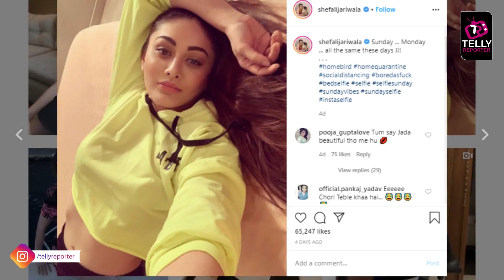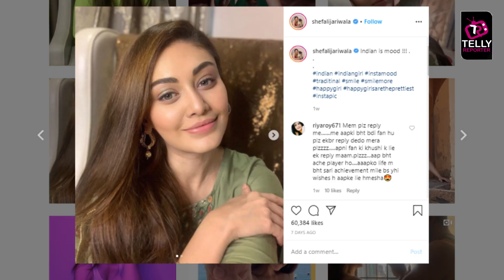Shefali Jariwala Dances To Asim Riaz’s Song Mere Angne Mein | Video Inside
In her first-ever TikTok video, Shefali Jariwala danced to the song Mere Angne Mein, which originally featured her Bigg Boss 13 co-contestant Asim Riaz.